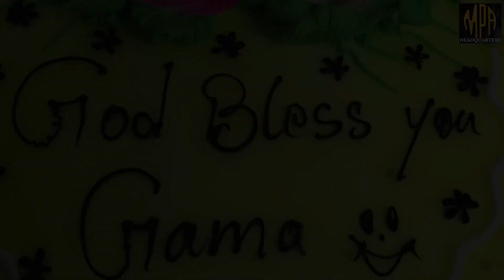JESUS Thanks A Million | கோடி கோடி ஸ்தோத்திரம் | Mrs. Ruth Vasu's Grand Children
Sung by Joanna, Joshua, Darlene & Jolene.